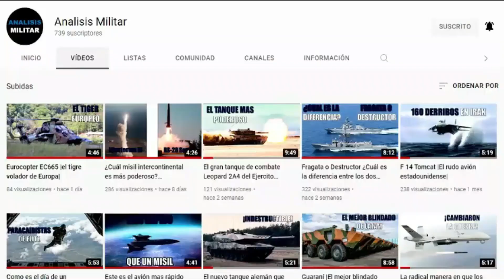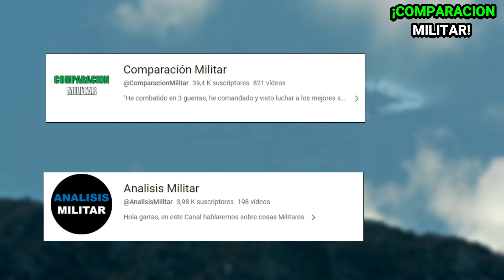La colombiana Indumil construirá puentes modulares